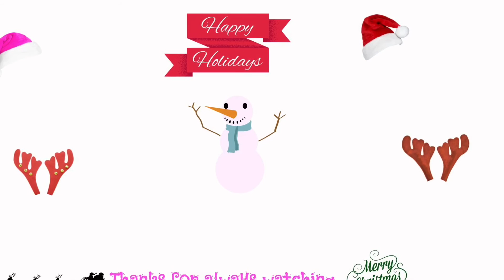VLOGMAS 1:They Are All Being Crazy (PORT HARCOURT,NIGERiA VLOGMAS )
VlogMas 2016 - 1st Page  - They Are All Being Crazy (PORT HARCOURT,NIGERA VLOG)

So I'm Attempting this Vlogmas thing. I mean why not? Waz there? Its my first Christmas as a vlogger. And in full disclosure i have been looking forward to this.

I POST VLOGS OF MY DAILY LIFE  Almost Everyday BY 12noon Nigerian Time...